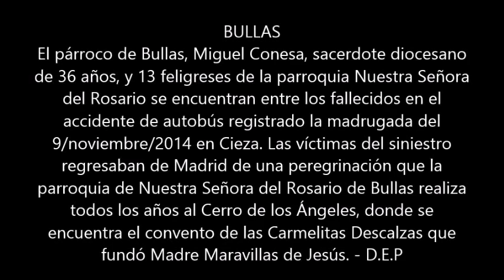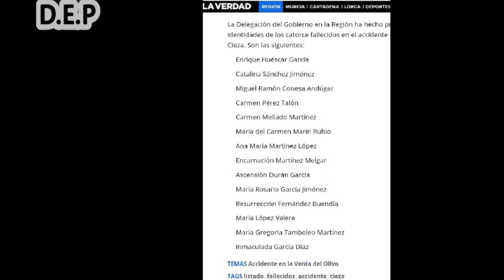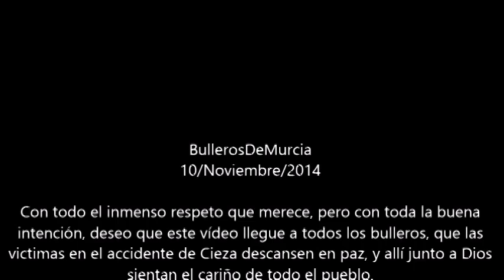Último adiós a los fallecidos de Bullas en el accidente de Cieza, Los Reyes de España en Bullas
Centenares de familiares y vecinos dan el último adiós a los fallecidos en el accidente de Venta del Olivo, en una misa oficiada por el obispo de la Diócesis de Cartagena y presidida por Don Felipe y Doña Letizia.
Los Reyes se han unido hoy con su presencia en Bullas al dolor de un pueblo roto por la tragedia sufrida en la medianoche del sábado cuando volcó un autobús con 55 viajeros que regresaban de Madrid, diez de los cuales murieron en el acto y otros cuatro fallecieron horas después en distintos hospitales.

Bullas, una pequeña población del Noroeste murciano de apenas 12.500 vecinos, que vive su segundo día de luto oficial y que está paralizada desde entonces y se ha congregado hoy desde primera hora a las puertas del pabellón Juan Valera, donde ha tenido lugar el funeral que han presidido Don Felipe y Doña Letizia.

Los Reyes han llegado en helicóptero pasadas las once de la mañana a este pueblo, que lo ha esperado enmudecido tanto dentro como fuera del recinto, totalmente repleto de familiares, vecinos y compañeros de trabajo de los fallecidos, de ellos doce mujeres y dos hombres.
(fuente del texto.. laverdad.es